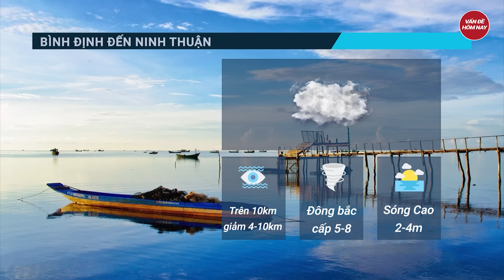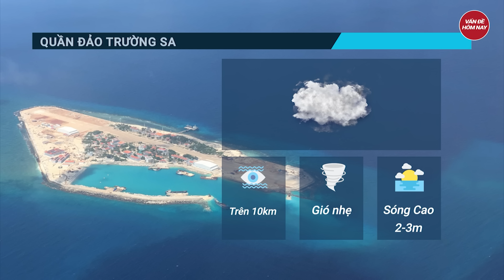Dự báo thời tiết 7/12: Không khí lạnh tràn về, miền Bắc mưa rét diện rộng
Tin thời tiết | Dự báo thời tiết: Không khí lạnh tràn về, miền Bắc mưa rét diện rộng